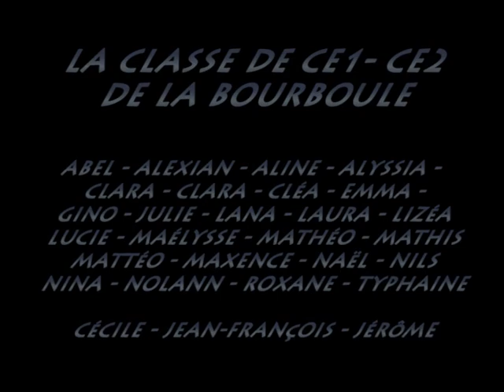1re Bande annonce 2015 - Festival Plein la Bobine - Ecole de La Bourboule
Première des deux bandes annonces de cette 13e édition.

Réalisée par les élèves de la classe de Cécile Adam de l’école de La Bourboule, elle propose, avec une belle note d’humour, une explication de l’arrivée de la mer à La Bourboule.